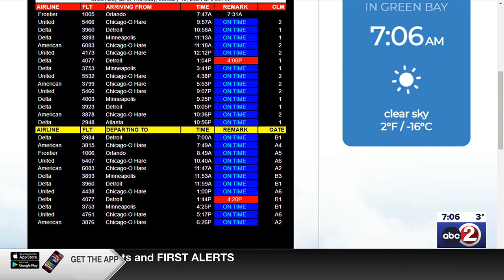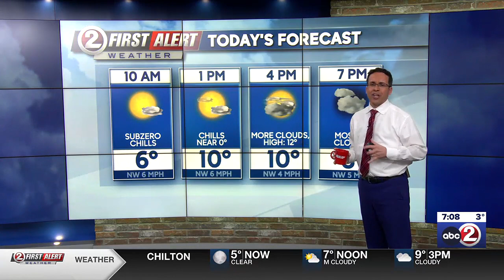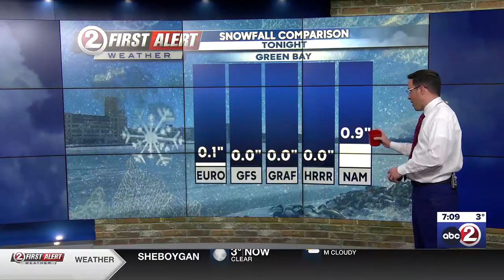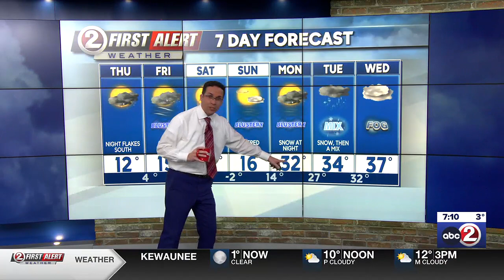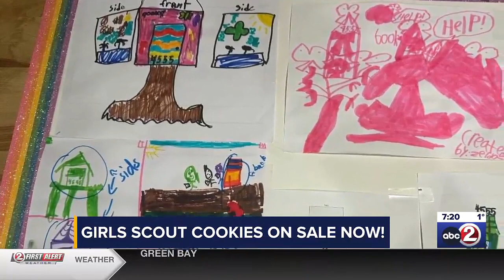Action 2 News This Morning: LIVESTREAM - January 18, 2024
WBAY debuts a new, Internet-only newscast following the regular over-the-air broadcast of Action 2 News This Morning. New format, same great morning team. Get behind the stories, see behind the scenes.